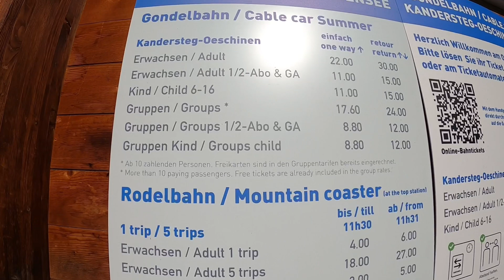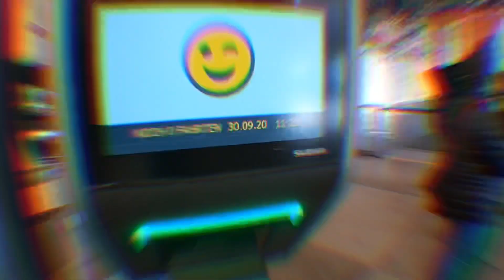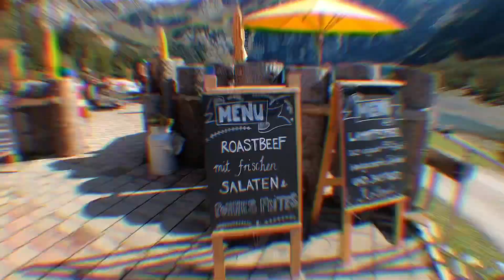OESCHINENSEE IN SUMMER TIME | MOST BEAUTIFUL LAKE IN SWITZERLAND (omg😳😍crystal water!😳😍)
Blue green ang water sa sobrang linaw ng lake😍
Igagala ko kayo mga haler's dahil not all nakakagala.
Dahil sa pandemic na kinakaharap natin ngayon.
Sana nagustohan nyo ang gala natin today.